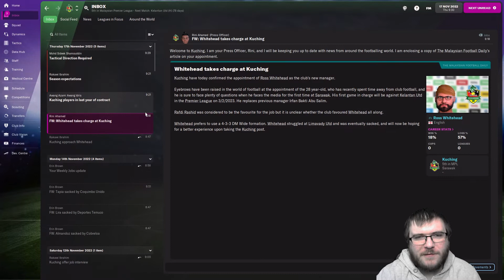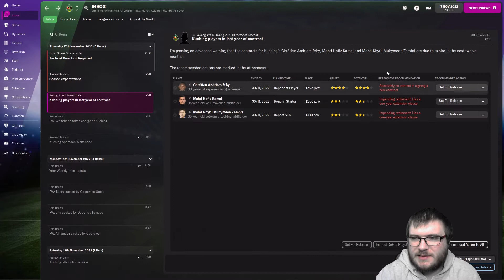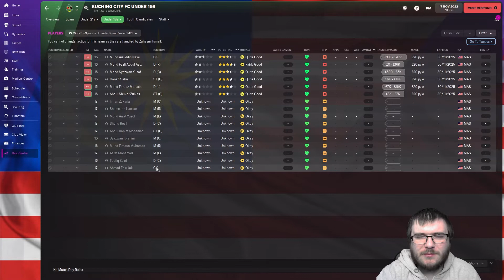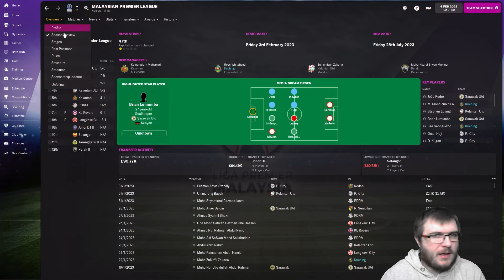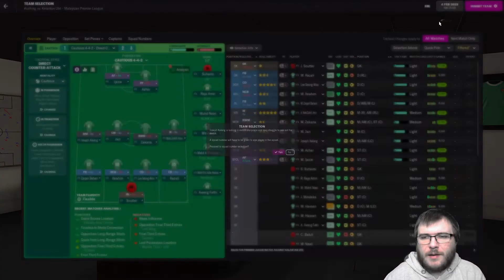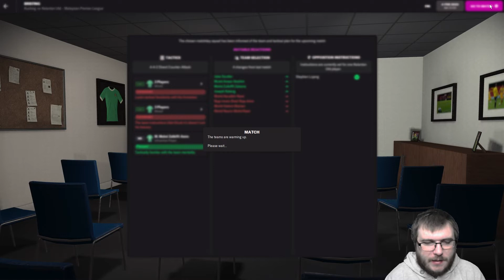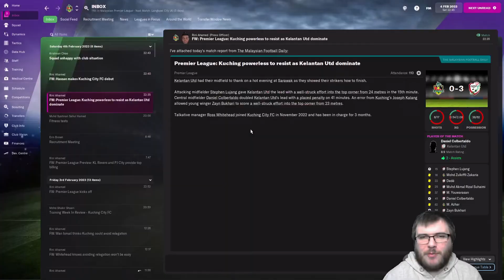Club 2 Episode 1 l New Club Same Issues l Football Manager 2022 l Ep 6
The aim of this series is to win the top league and cup in all the base 52 nations along with the 5 continental cups avaliable, the club world cup and all the international competitions giving a total of 120 trophies.

Rules of this series include:

● If a team offers more money it must be considered as if it was a real job.
● Resigning is not allowed, you may only leave for a new club or being sacked.
● No knowledge of real players, any signings much come from your scouts or backroom staff. This means no searching for players.
● Start unemployed, Sunday league rep and no badges.